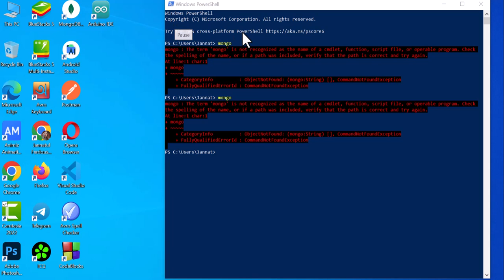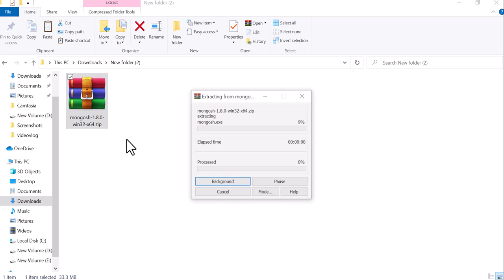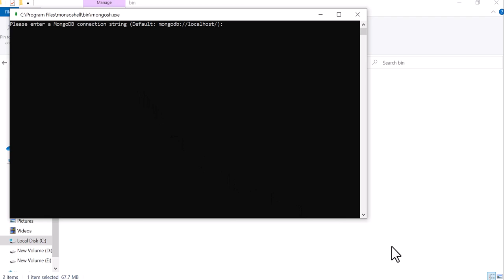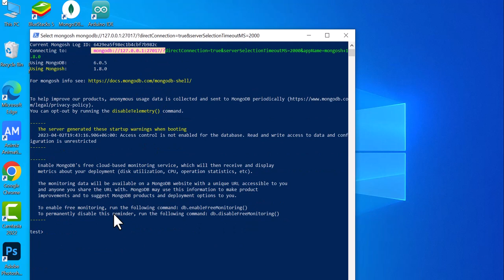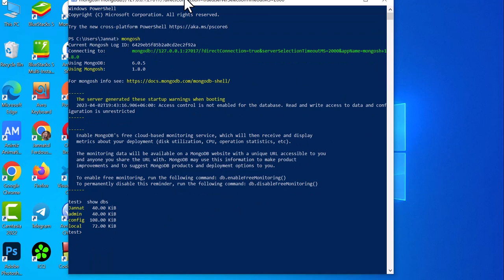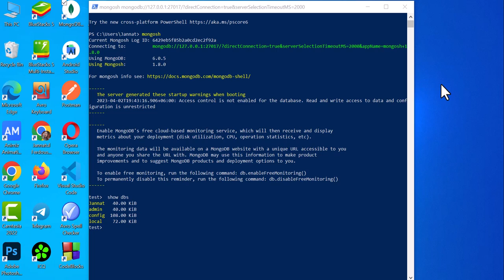Mongo command is not working - 100% Fixed Error || Mongodb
1.how to fix mongo command run errors,
2.mongo is not an internal or external command,
3.mongod is not an internal or external command,
4.mongodb is not an internal or external command,
5.mongo is not an internal or external command error fixed
6.mongod is not an internal or external command error fixed
7.mongodb is not an internal or external command error solved
8.how to install mongodb on windows
9.mongo error
10.how to fix mongo is not recognized
11.mongodb error 6.0
12.Mongod is not working
13.Mongod is not recognized
14.Mongod is not recognized as an internal or external command